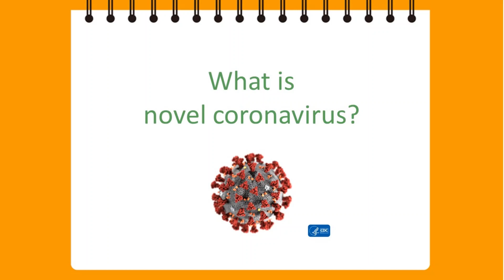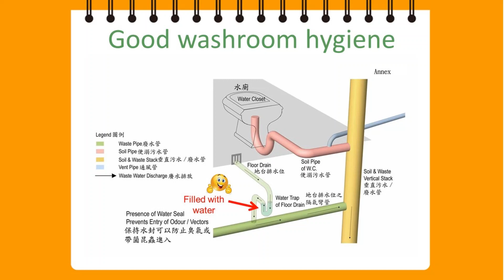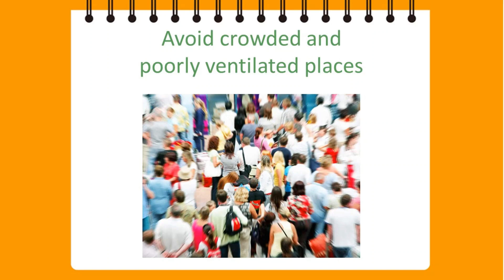(English)疫境自強: 防疫通識、人人都要識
Who make this? Dr. Ho Pak Leung, a microbiology expert and the director of the Center for infection of the University of Hong Kong
What is it about?  Some quick facts of the novel corona virus, informally known as the Wuhan pneumonia, and some effective tips in lowering your and your household’s risks of being infected by this virus.
1. 疫境自強系列！第二集
2. 此片應該與何栢良醫生2020年1月23日網上直播教戴口罩，及 外科口罩「五戴」5條片， 一併觀看，缺一不可。
3. 短片為何栢良與朋友, Fb 網友以個人身份，自資、自發、自編、自導、自演、自拍， 沒有接受任何商業贊助。
4. 歡迎傳媒引用、轉載、加字幕、再剪輯等，共同做好教育市民。
5. 何栢良 Whatsapp Stickers貼圖 (Android)